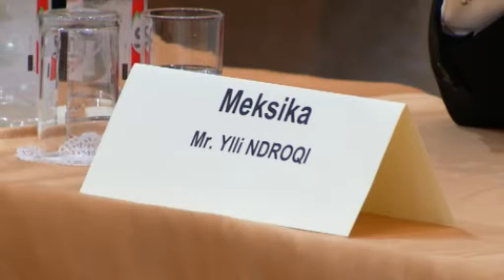Ylli Ndroqi elected head of the honory councils association